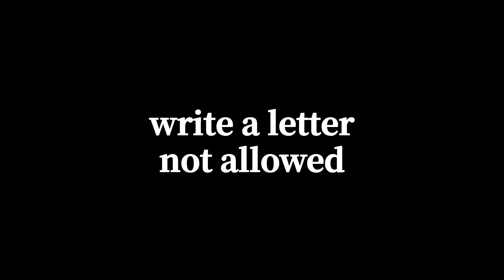write a letter | not allowed | edit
made in clipchamp, took about an hour to create overall.
Song- Not Allowed by TV Girl.